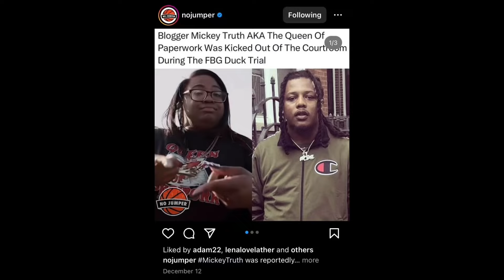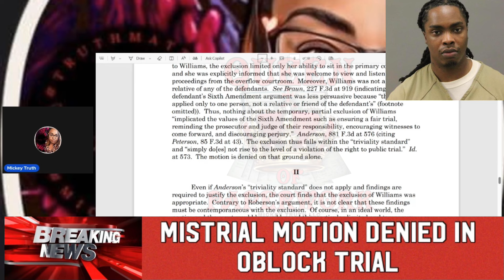Oblock Rico Mistrial…..Mickey Truth Reacts!